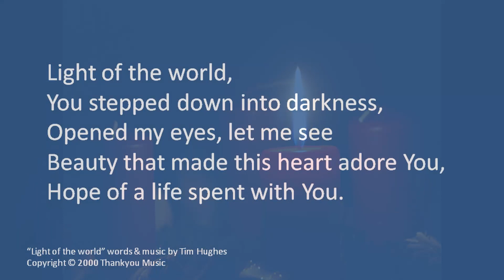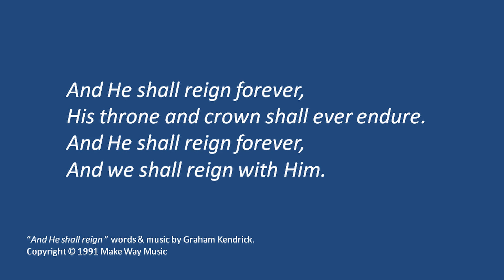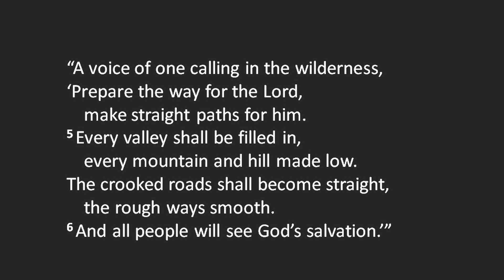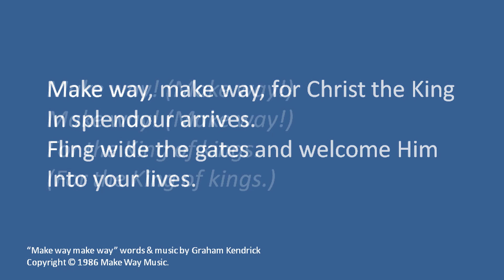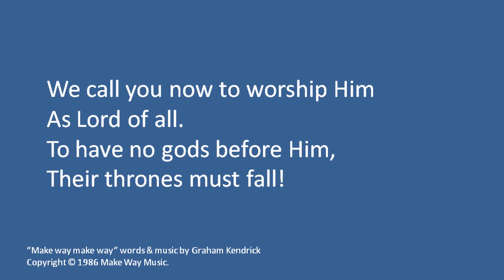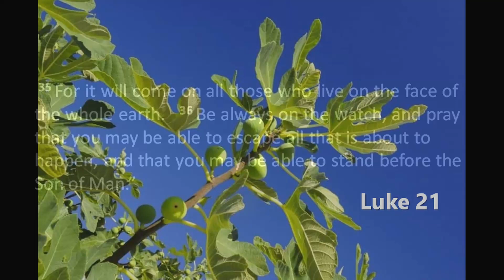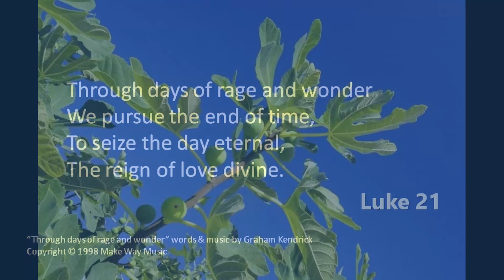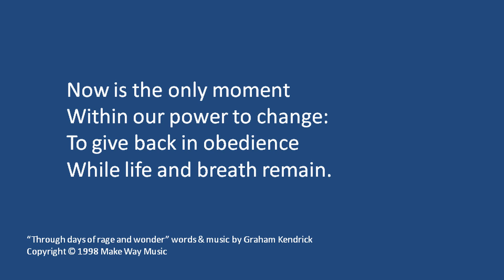ABC Sunday Service 28th November 2021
Thank you for joining with us this morning we hope you enjoyed the service.